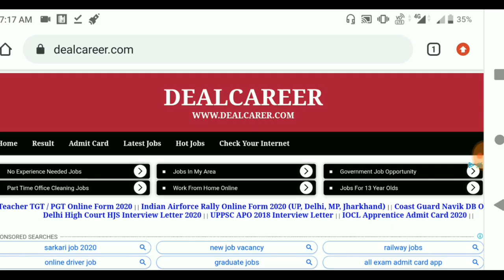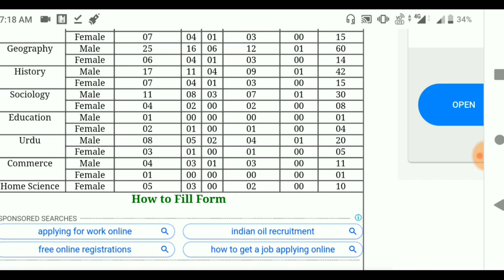UPPSC ले कर आया है Government Inter College GIC Lecturer Recruitment 2020